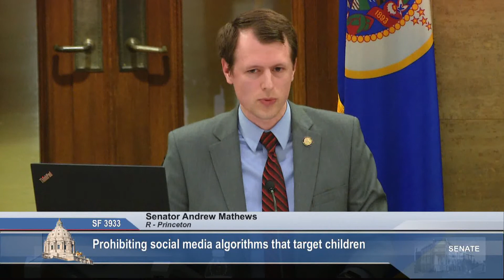Session Update: Prohibiting Social Media Algorithms Targeting Children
The Senate Civil Law and Data Practices Policy Committee advances a bill that would prohibit social media companies from using algorithms that encourage children to continue using their platform.